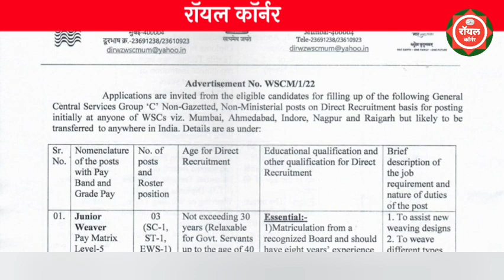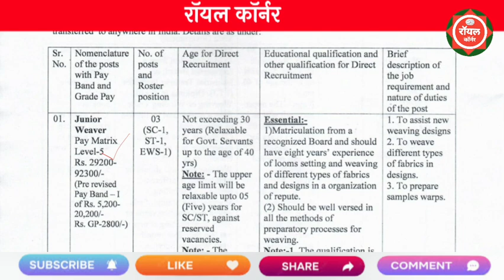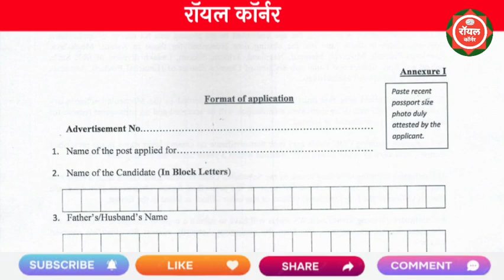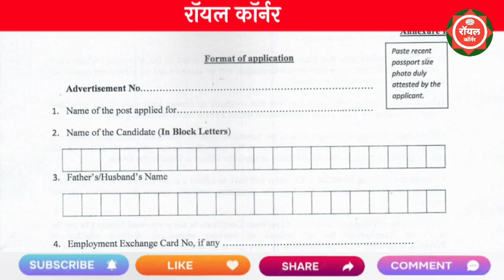महाराष्ट्रात पर्मनंट सरकारी नोकरी 2022 | Permant Goverment Jobs 2022 | WSC Recruitment 2022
ministry of textiles govt. of india recruitment
ministry of textiles govt. of india 2022
ministry of textiles vacancy
ministry of textiles government of india
ministry of textiles jobs
latest ministry of textiles jobs 2022

printer recruitment 2022
weaver recruitment 2022
assistant recruitment 2022
car driver recruitment 2022
ministry of textiles recruitment 2022
weaver vacancy 2022
ministry of textiles recruitment
printer vacancy 2022
junior weaver vacancy 2022
car driver vacancy 2022
handweavers guild of america
rescue and protection center
ministry of textiles jobs 2022
assistant vacancy
latest jobs in ministry of textile industry

pavitra portal
arogya vibhag bharti 2022
majhi naukri
nmk
pavitra portal latest update
recruitment

majhi naukri
pavitra portal
talathi bharti 2022 exam date mahar.

majhi naukri
shivba raja